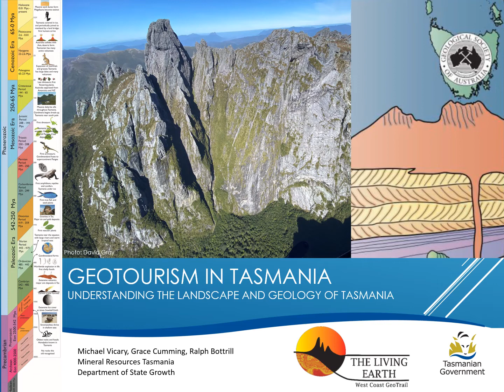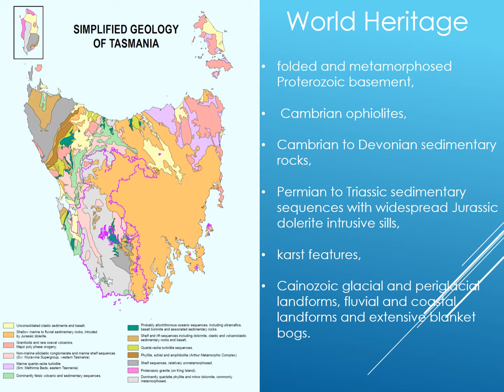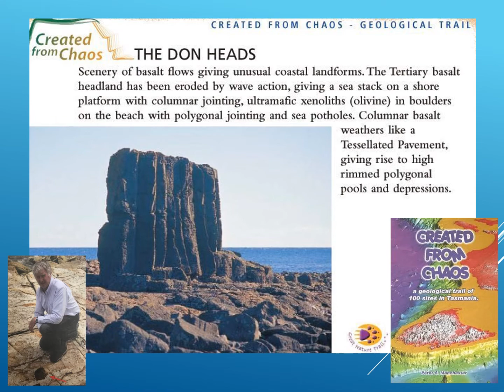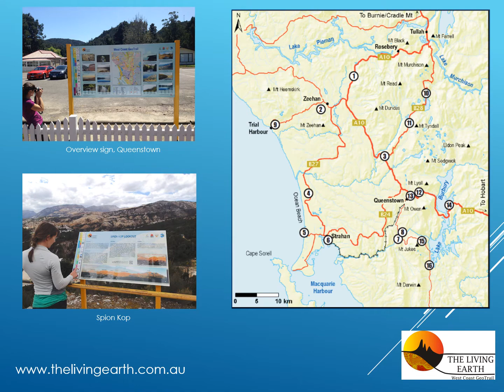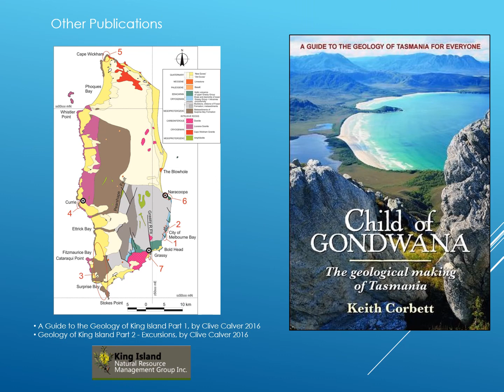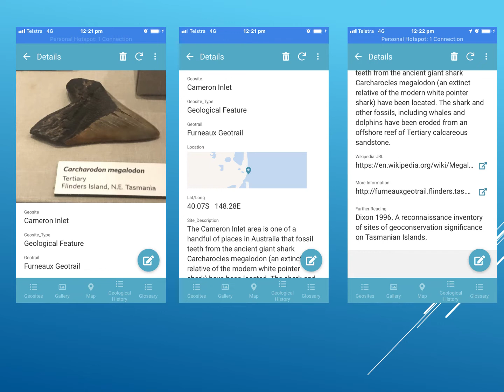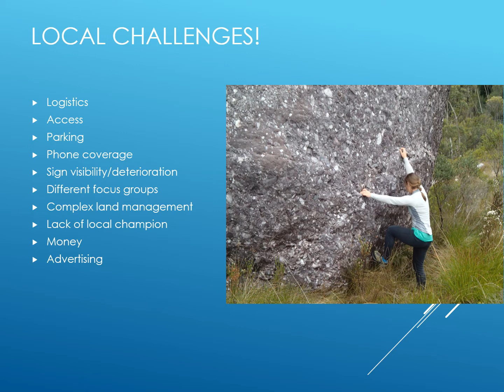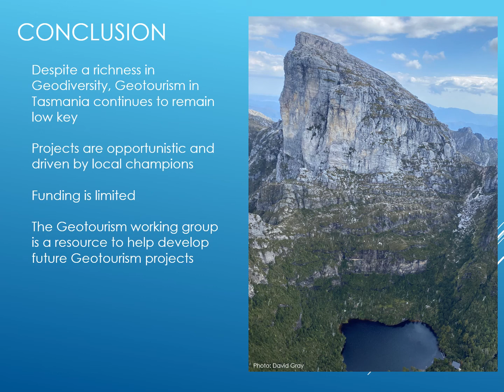AESC2021 - Michael Vicary presents 'Geotourism in Tasmania'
Michael Vicary presents 'Geotourism in Tasmania' at the AESC2021

Co-authors: Vicary, Mike, Cumming, Grace, & Bottrill, Ralph

Summary:
Tasmania is one of world’s most geodiverse places on the planet, with rocks ranging in age from Proterozoic to Recent. The geology has been subjected multiple episodes of deformation, felsic and mafic magmatism, rifting, erosion and weathering, reflecting changes in tectonic setting and climate with time.
The UNESCO world heritage area (WHA) forms the greater part of the 30% of Tasmania that is occupied by National Park or reserve. The WHA is one of only two areas in the world which satisfies at least seven of the ten criteria required for listing. Importantly, four of these criteria are directly related to the WHA’s unique geology and landscape.
Significant geological features include folded and metamorphosed Proterozoic basement, Cambrian ophiolites, Cambrian to Devonian sedimentary rocks, Permian to Triassic sedimentary sequences with widespread Jurassic dolerite intrusive sills, karst features, Cenozoic glacial and periglacial landforms, fluvial and coastal landforms and extensive blanket bogs. These features help to define the World Heritage status and are also widespread across Tasmania. Together with the Mt Read Volcanics, extensive Tertiary sequences with basaltic volcanic centres, the Ordovician to Devonian sequence of NE Tasmania, Devonian granite intrusions and rare gems, minerals and fossils, they make Tasmania an ideal place for geotourism.
Tasmania receives about 1.3 million visitors/year with the majority visiting the State to enjoy a holiday in the natural environment. Many current tourist operations provide a basic level of geological information. DPIPWE provides interpretation in the WHA and National Parks through it’s website, visitors centres and track signage. Tour operators conduct boat trips in the Freycinet, Tasman Peninsula, Bruny Island and the Gordon River areas, wilderness flights to Melaleuca in the WHA and guided cave tours. The Wilderness Railway provides commentary on the mining history in the Queenstown area. There are first class rock displays at many of the local museums, especially Zeehan.
The tourist operations are supplemented by three Geotrails, which provide the tourist with a greater level of geological interpretation. The ‘Created from Chaos’ Geotrail was developed to highlight the complex Proterozoic–Palaeozoic sequences and Cenozoic geology along the northwest coast. The West Coast (‘Living Earth”) Geotrail has been developed, including the southern part of the Cambrian Mt Read Volcanic belt, with sites highlighting aspects of the Cambrian to Ordovician rift development, Devonian granite magmatism, mining history and the Cenozoic